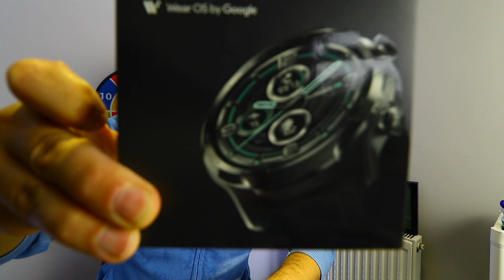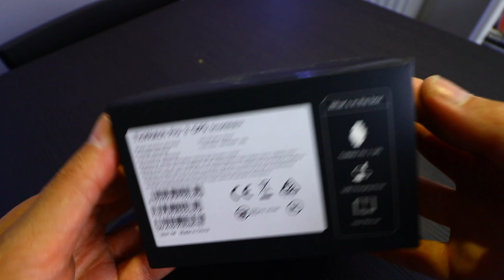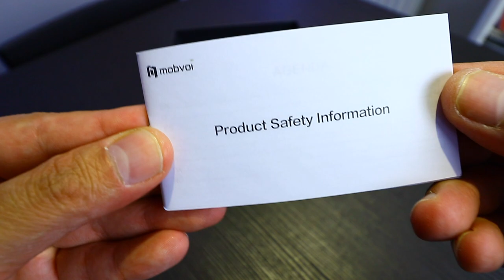I bought a Smartwatch for £75 !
Tech Reviews!